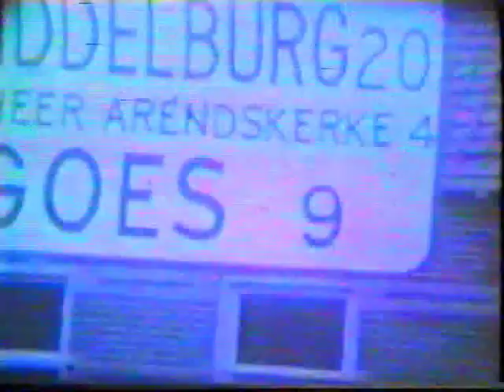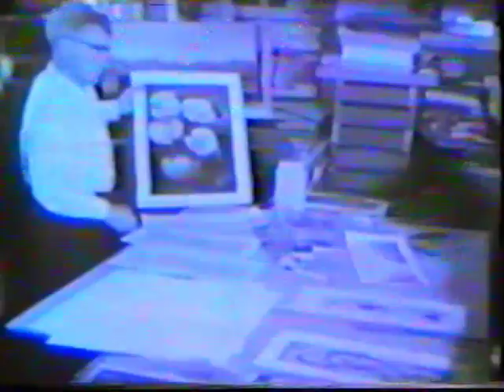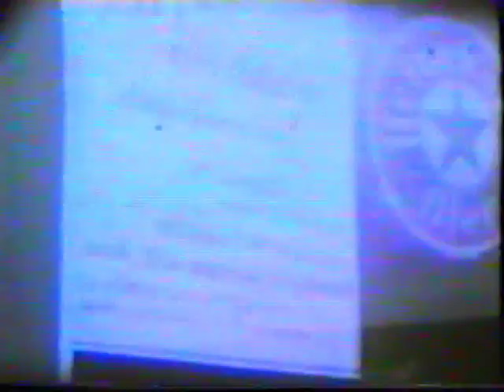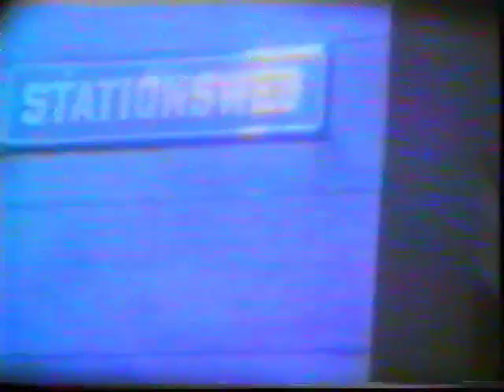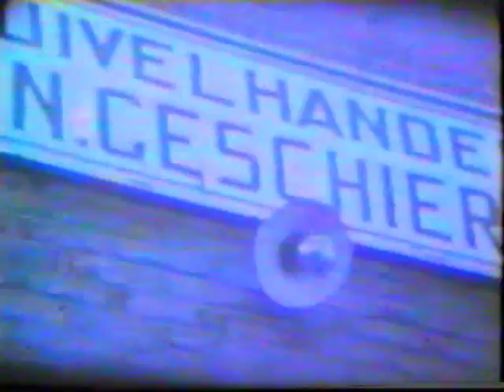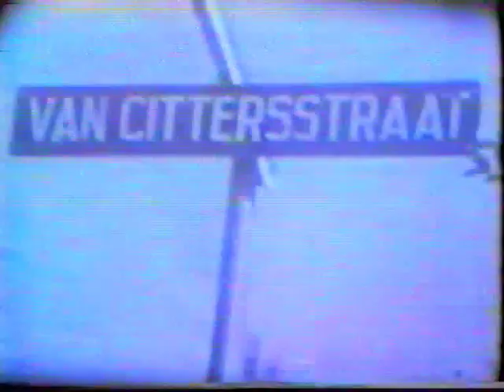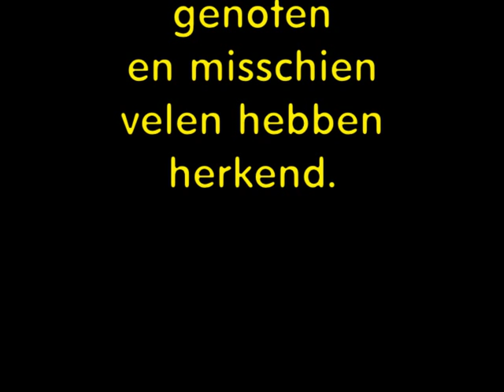Heinkenszand 1964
Film over Heinkenszand in de jaren 60, dus zonder geluid.
Ik heb hier wat muziek onder gezet.
Bekijk deze film eens misschien dat je bekenden voorbij ziet komen.